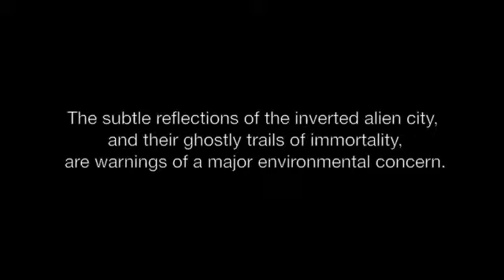Puddle Plasticity @ Porosity Studio 2010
'Puddle Plasticity' is a series of informative explorations of puddle accumulations within the city of Shanghai, plasticising and been plasticised by the metropolis, under effects of density, pressure, defect systems, and contingency.

The subtle reflections of the inverted alien city;
Their ghostly trails of immortality;
Are warnings of a major environmental concern.

Video Installation "Puddle Plasticity" - Lucy Wang
Porosity Studio 2010 Exhibition, Donghua University, Shanghai, CHINA